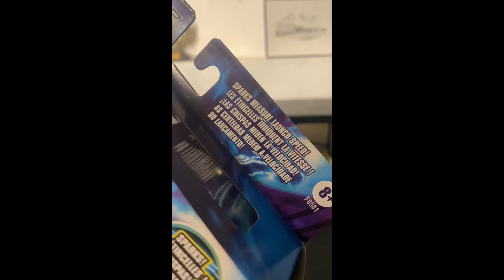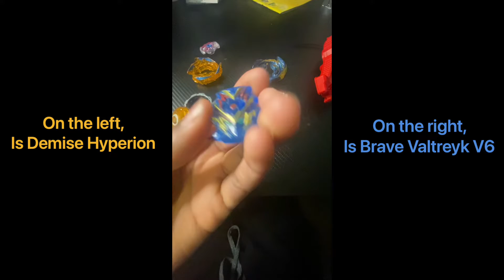Reviewing My Presents I Got on Christmas! (Beyblades Mostly….)